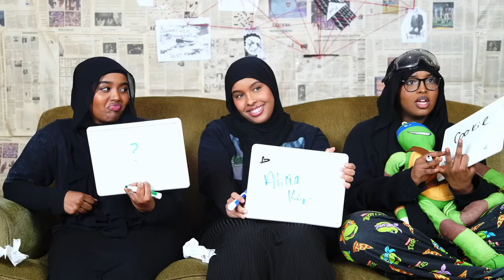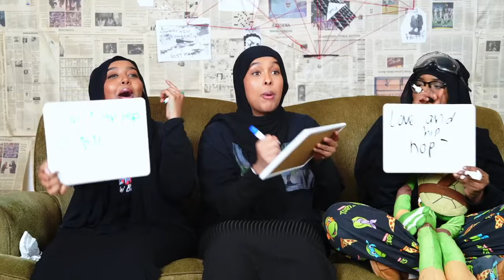Hood Jeopardy | 3 Strikes